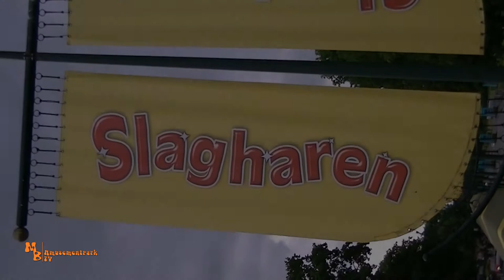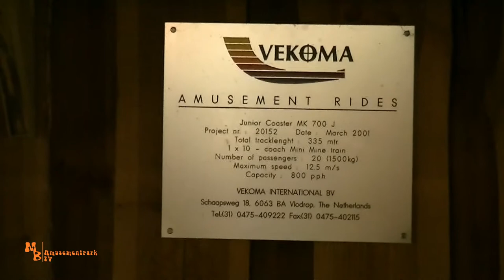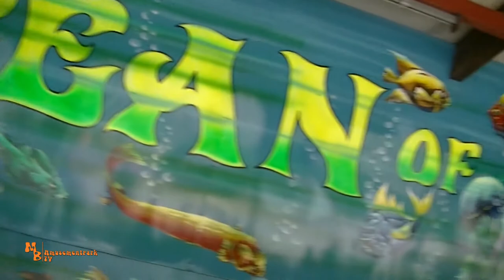Schietwetter in Slagharen 2012 / Impressionen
Moin!
In diesem Video seht ihr den Freizeitpark Slagharen in den Niederlanden im Jahre 2012. Viele ehemalige Fahrgeschäfte sind zu sehen. Traumboot, Looping Star, der Fliegende Teppich "Zwunka" und vieles mehr. Viel Spaß bei diesem Rückblick bei ziemlichen Mistwetter.